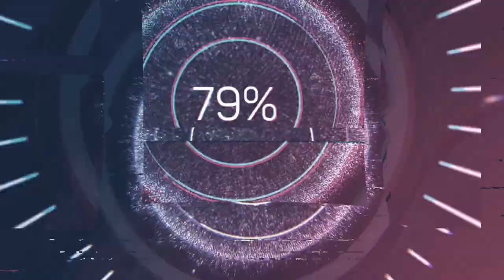MOTİVASYON VE BAŞARI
Güncellemeniz Var - Mutlu Yaşam ve Başarılı Kariyer Kitabı Bölüm 8 Tanıtımı